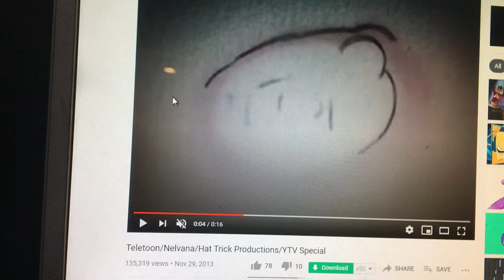CORE CINEGROUPE FOX